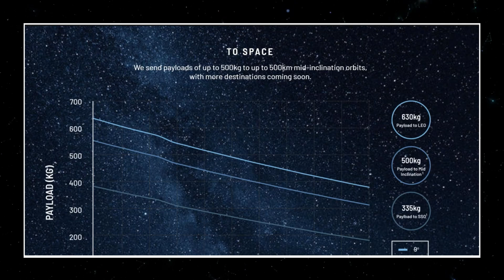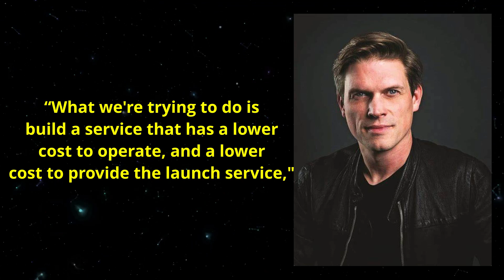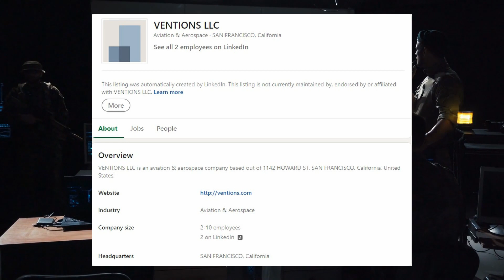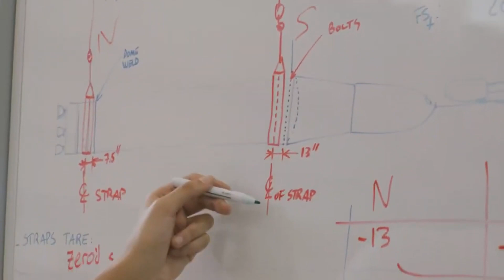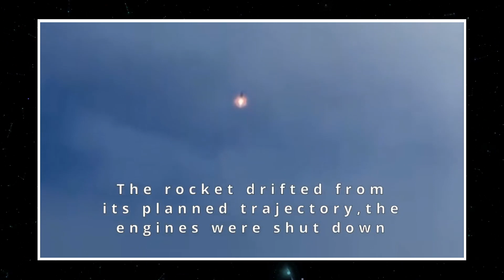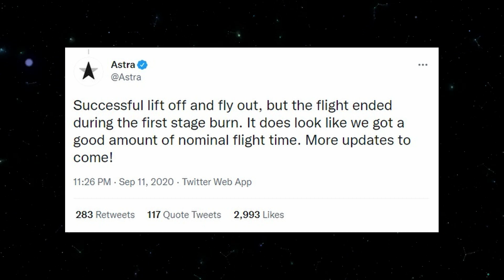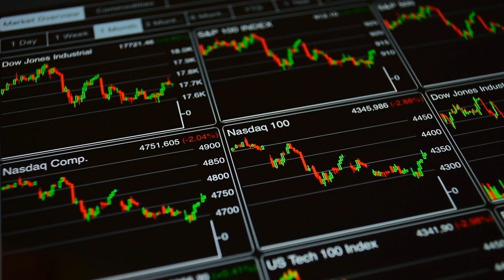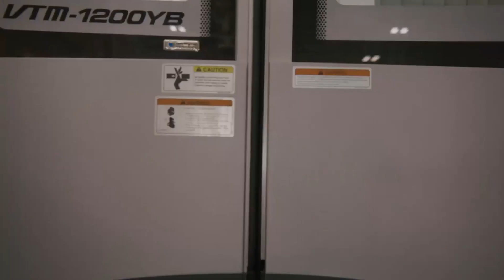Astra Space: Trying To Do The Impossible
With tech giants like Elon Musk and Jeff Bezos putting all their resources into the private space race, it isn't the easiest time to be trying to enter the space as a new name, but Astra Space is giving it their all. Find out the details on this episode of Super Freaky Science!

Blue Origin's Moon Lander Gets A Second Chance

Voice Talent:
Neil Glasgow